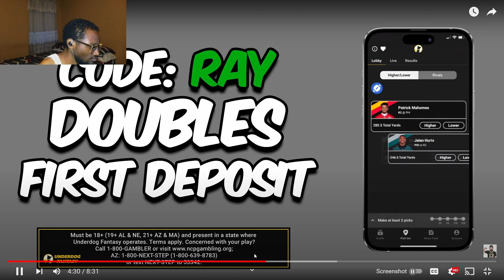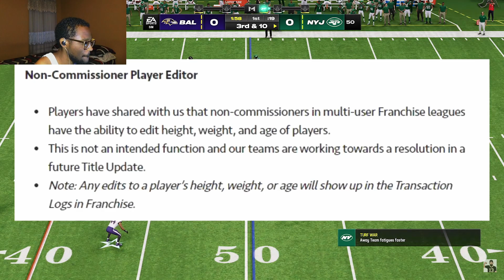DALVIN COOK on New York Jets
Socials